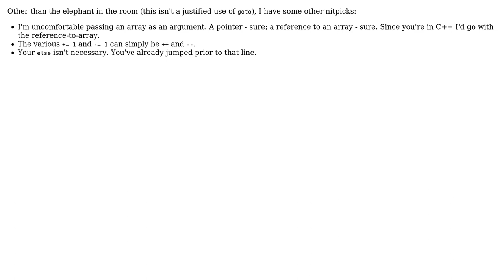Code Review: Bidirectional bubble sort using goto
With thanks & praise to God, and with thanks to the many people who have made this project possible! | Content (except music & images) licensed under CC BY-SA | Music | Images & others | With thanks to user TheMachoMuchacho user Solomon Ucko user Reinderien and the Stack Exchange Network Trademarks are property of their respective owners. You are responsible for your own actions.